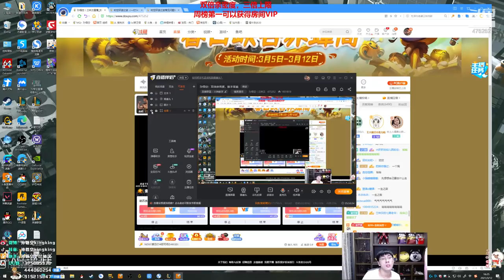【猴哥】蘭林漢悟空：劍聖VS慨影 國服 看見螳螂我氣就不打一處來（20210316P4）